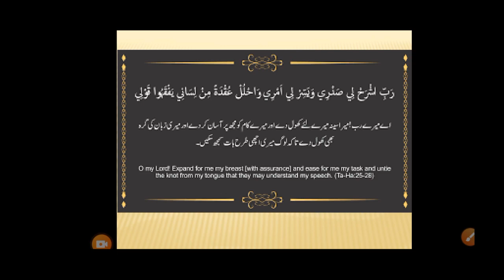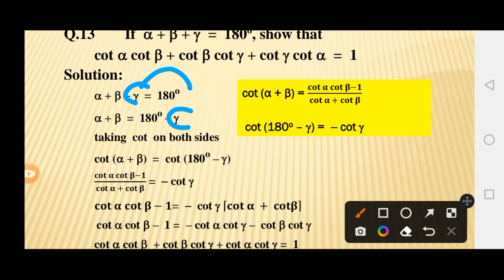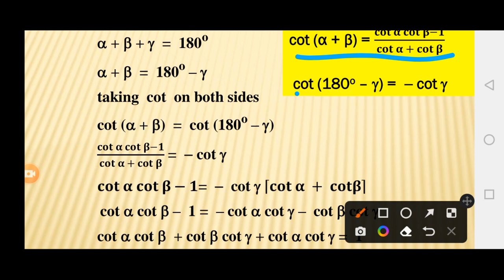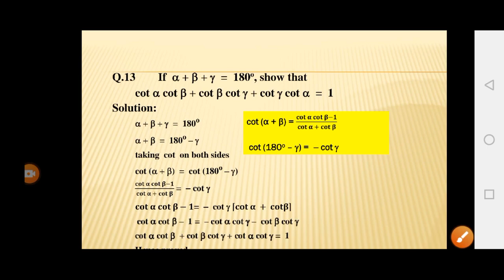|11th Maths || Exercise 10.2 Q.13|| If α+β+γ=180°Prove that CotαCotβ+CotβCotγ+CotαCotγ=1||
Trigonometric Identities Sum  and Difference of angles
ZafeerMaths Mathematics Maths Easy Maths Calculus Mathematical Method Amazing Mathematics Engineering Mathematics Analytical Mathematics  Applied Mathematics